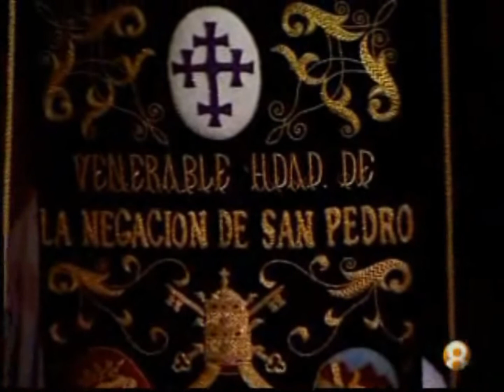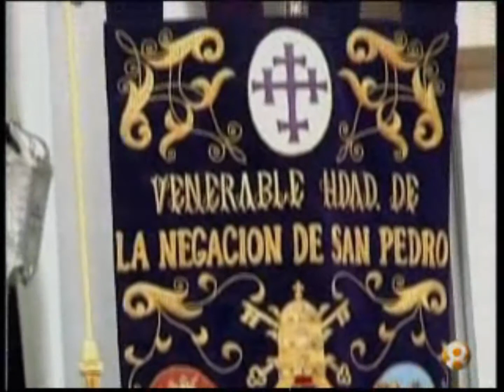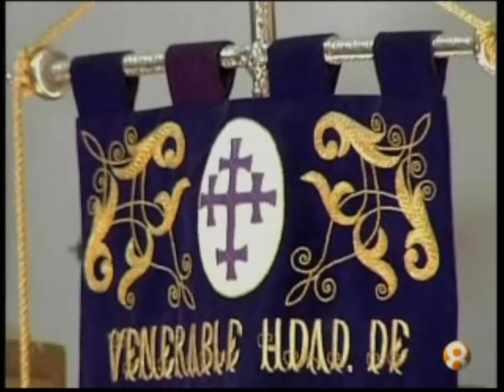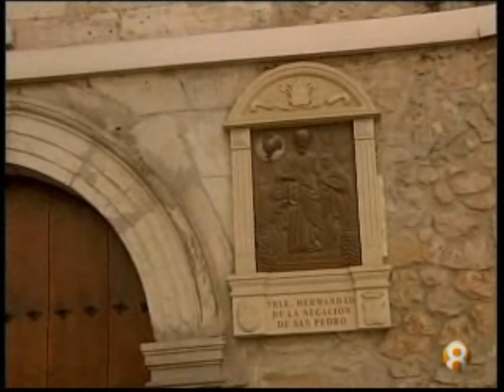TV8 Cuenca desaparecida La Negación de San Pedro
Archivo de Ángel Aguilar